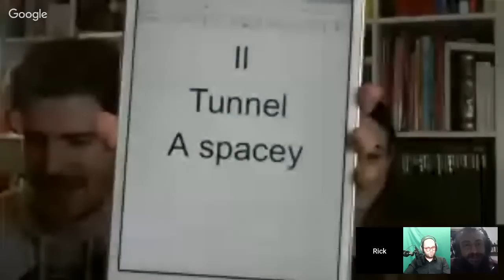Agorà DuFer 9 - LIVE Contest di Argomentazione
Se volete aiutare l'amico Luca (Cucina con D.) nella sua lotta contro quello stronzo di cancro, fate una donazione qui